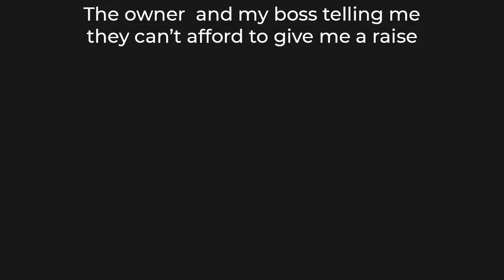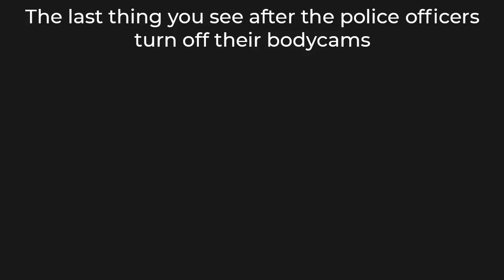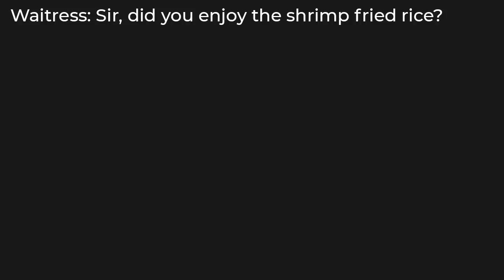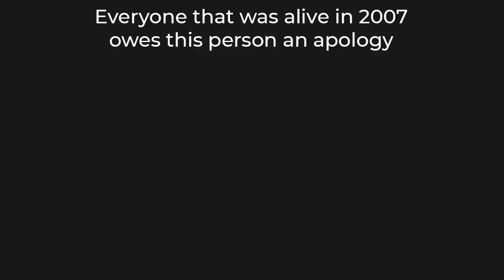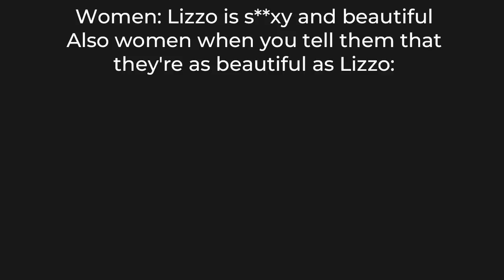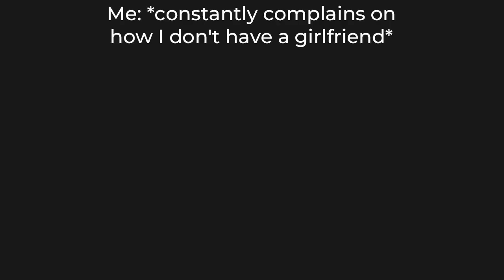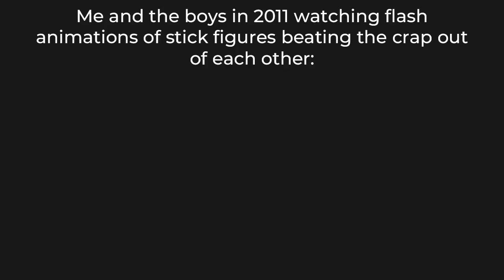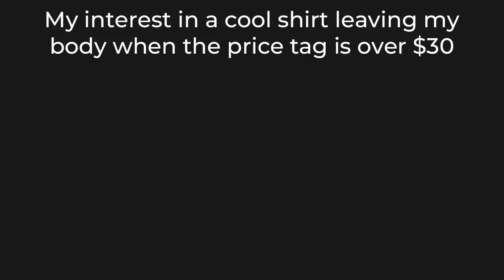DANKEST MEMES OF SEPTEMBER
Share in the comments your Dankiest memes!

Welcome to your dank dose of memes where I try to find the best memes for the day!